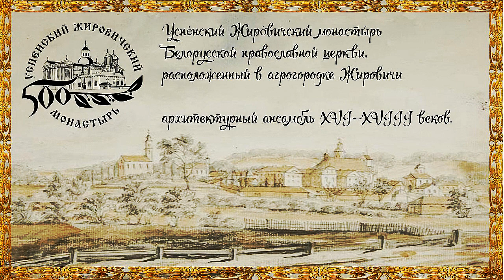Жировичи Беларусь Zhirovichi Belarus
Уникальная экскурсия "Слонимское ожерелье".  Один пункт экскурсии - Свято - Успенский монастырь в Жировичах.  Интересно. Познавательно. Полезно.  Сюда хочется ещё раз приехать! Исцеляющие источники, чудотворные иконы, храмы. Благодать!
A unique excursion "Slonim necklace".  One point of the tour is the Holy Dormition Monastery in Zhirovichi.  Interesting. Informative. Useful.  I want to come here again! Healing springs, miraculous icons, temples. Grace!